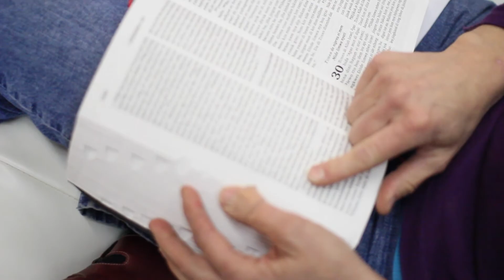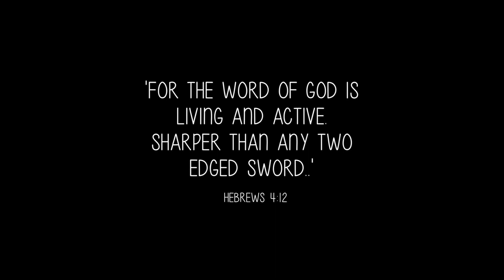FWCtestify Holly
fwcpueblo, fwctestify, family worship center pueblo, fwc pueblo, fwc testimony, family worship center pueblo testimony, family worship center testimony